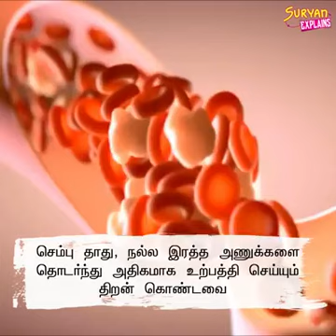Marandu pona aarogiyam